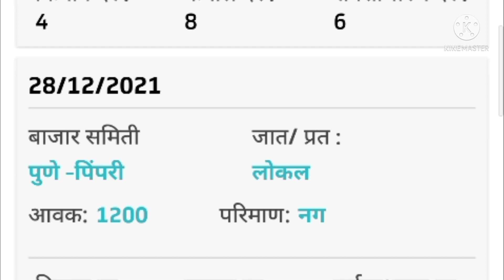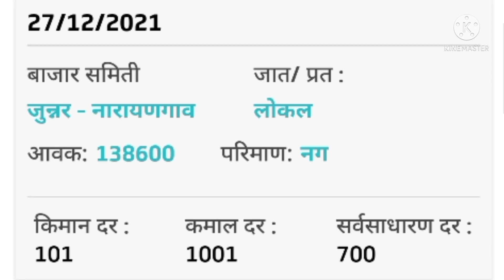28 December | आजचे कोथिंबीर बाजार भाव | kothimbir bazar bhav | @आधुनिक शेती आणि उद्योग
28 December | आजचे कोथिंबीर बाजार भाव | kothimbir bazar bhav | @आधुनिक शेती आणि उद्योग

नमस्कार मित्रांनो,
मित्रानो या विडिओ मध्ये आपण कोथिंबीर बाजार भाव 'kothimbir bazar bhav' विषयी माहिती घेणार आहोत..

कोथिंबीर भाव
कोथिंबीर बाजार भाव
कोथिंबीर बाजारभाव
आजचे कोथिंबीर बाजार भाव किती आहेत
कोथिंबीर आजचा भाव लातूर
कोथिंबीरचे भाव
कोथिंबीरचे बाजारभाव
नाशिक कोथिंबीर बाजार भाव
सांभार
सांबार
सांभार भाव
आधुनिक शेती

kothimbir rate
kothimbir rate today
kothimbir market
kothimbir bhav
kothimbir bajaarbhav
kothimbir bazar bhav today in Osmanabad
kothimbir bazar bhav today Osmanabad
kothimbir bazar bhav Osmanabad today
Osmanabad kothimbir bazar bhav
28 December